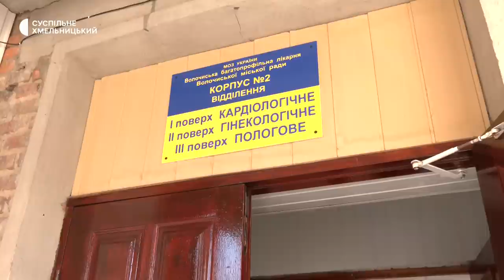Дитина — у комі, а мати звинувачує лікарів з Волочиська, що приймали у неї пологи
Після свого народження півторамісячний Павло Дубик перебуває в комі, розповідає його мати Тетяна. За її словами, її дитина не може самостійно дихати й рухатись через недбалість медиків Волочиської районної лікарні, котрі приймали пологи.